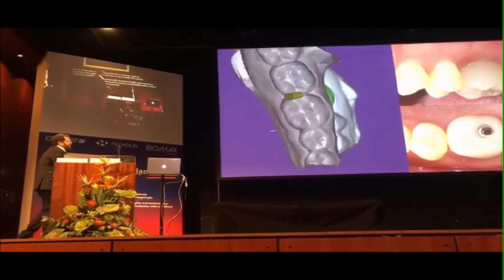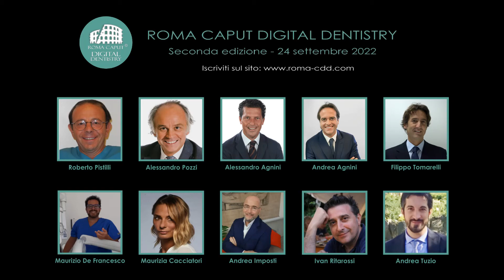Roma Caput Digital Dentistry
ROMA CAPUT DIGITAL DENTISTRY, seconda edizione
Il Coraggio nell’Era del Digitale: apprendere, investire, cambiare, osare, essere un leader.
L’odontoiatra del terzo millennio è, senza timore di smentite, una figura ibrida, somigliante per lo più ad un Cerbero, magari decisamente più buono e simpatico, ma che sempre tre teste deve avere: una da medico, una da informatico, una da imprenditore.
Sperando vogliate perdonare l’accostamento alla mitologia greca, la seconda edizione (figlia dello straordinario successo della prima) di Roma Caput Digital Dentistry vuole rappresentare questo mix di qualità che un odontoiatra di successo deve avere.
Dato per assodato che bisogna avere le nozioni mediche, è oggi fondamentale avere dimestichezza con il mondo informatico per poter maneggiare con destrezza tutto ciò che la tecnologia digitale mette a disposizione. Ultima, ma di certo non per importanza, la consapevolezza che lo studio dentistico è oggi una vera e propria azienda e come tale va gestita.
ll convengo verterà sulla parola CORAGGIO. L’odontoiatra deve avere il coraggio di uscire dalla propria “comfort zone”; deve avere il coraggio di apprendere nuove tecniche da colleghi professionisti che mettono a disposizione il loro “know how” ; deve avere il coraggio di investire inserendo nel proprio studio la tecnologia avanzata; deve avere il coraggio di cambiare mentalità; deve avere il coraggio di osare, andando a scoprire territori fino ad oggi sconosciuti come, ad esempio, il web marketing; deve avere il coraggio di assumere il ruolo da leader all’interno della propria azienda.
Vi aspettiamo alla seconda edizione del convegno Roma Caput Digital Dentistry.